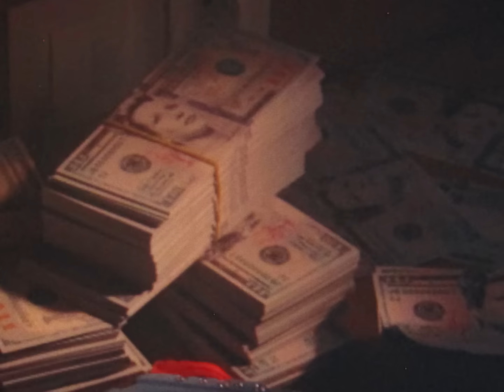Mila Robert - Me4ka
Let LOVE lead the way.

Written and produced by Mila Robert & Yoan Nikolaeff - L Padr3
Mixed and mastered by Yoan Nikolaeff - L Padr3

Idea - Mila Robert, Joro Peev (Jawpains)
Director - Jawpains
DOP - Plamenkov
Editing -  Jawpains, Mila Robert
Color  - Plamenkov
Gaffer - Boyan Zaharinov
Grip - Stefan Marinov
Video Producer - Zlatina Richeva, Mila Robert

Starring:
Evelyn Malezanova-Freydman
Yoan Nikolaeff - L Padr3
Benjie Gregorie
Mel4eto

Styling - Mila Robert, sa666ani, Jawpains

Photographer on set - Sucks2beyoou, Phillip Krus

Loader - Lydia Dimitrova

Food Stylist - Sandra Aleksieva
Graphic Design - Jawpains
VFX - Ivan Zlatev

Food on set - Krachmata Ravda

Special thanks to:

FАSHION DAYS
Emerald Beach resort & Spa - Ravda
KRACHMATA RAVDA
Gas Stations DEGA
Nomad Camp Ravda
Ckyka